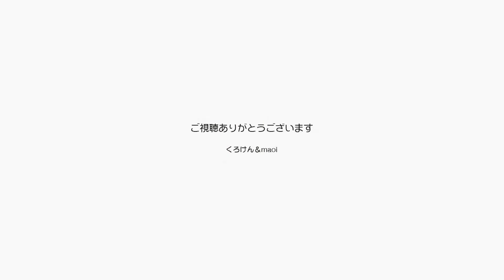くろけんの歌修行 フォークソング同好会 2019/8/31 加齢による衰えに抗う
オープンマイク・ライブへの参加とはまた一味違うこのフォークソング同好会への参加ですが、ライブというよりは課題の成果を披露するという意味で根本的な自信に繋げるためには良い機会になっています。
Gが押さえられなんてどういうこと？って思われるかと思いますが、初心者にはこんな悩みがあるのです。
６１歳の挑戦！